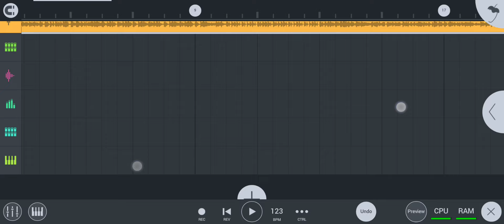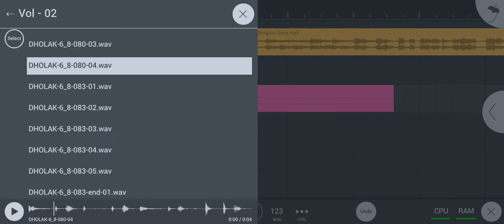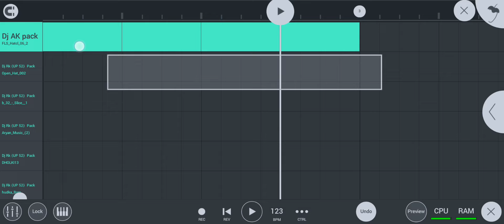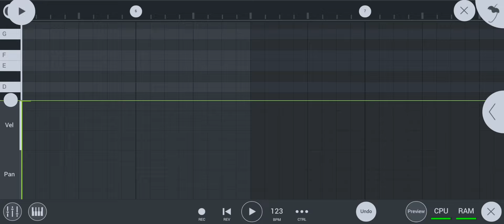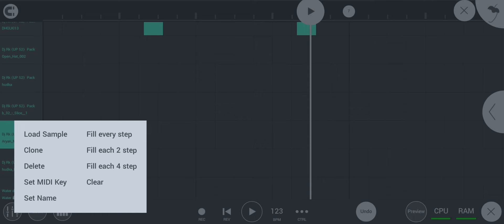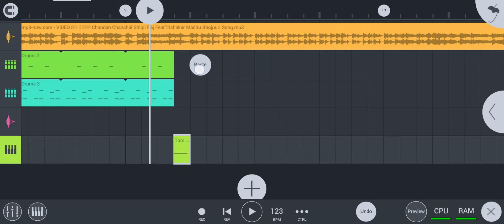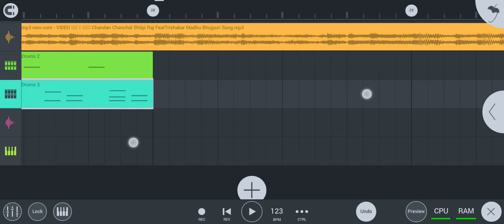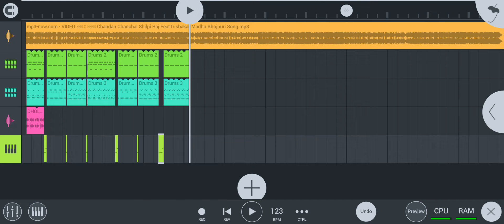Gane Ka Beat Kaise Banate hain || Fl Studio Me Song Remix Kaise Kare || Fl Studio Mobile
Video link:-

Playlist:- N track Studio 9 Pro

Playlist:- FL studio sample pack

Playlist:- Dj Voice Name.